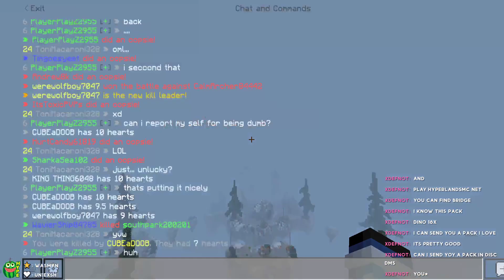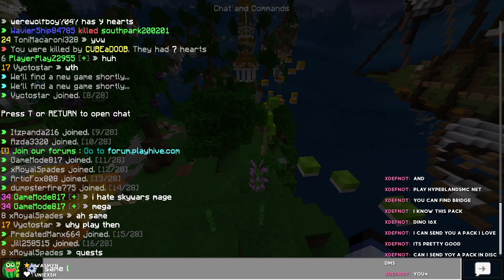3/27/22: [BEDROCK] Hive Time!!! First Time in 2 Months! | Hive Speedruns Later? | !newvid !qotd !yt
THIS IS A LIVESTREAM VOD!!!